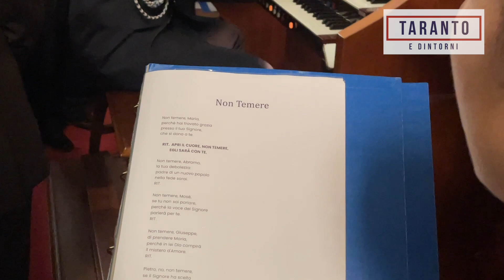Marina Militare: Coro Mariscuola Taranto esegue "Non Temere"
Marina Militare: il coro di Mariscuola Taranto esegue "Non Temere" durante le celebrazioni dei Santa Barbara 2023 alla Cattedrale di San Cataldo.